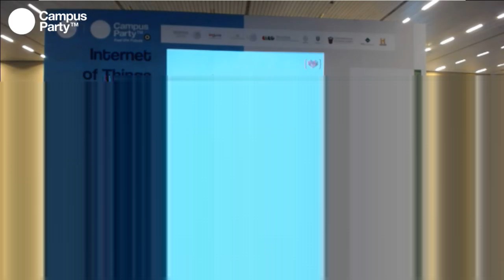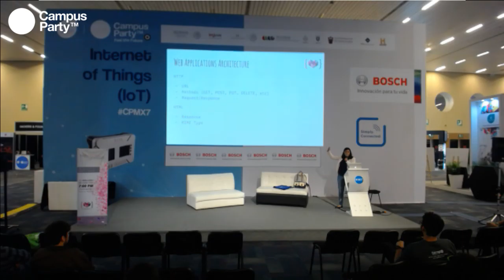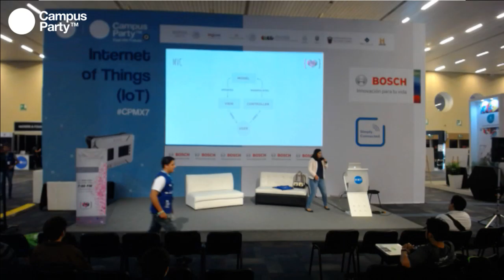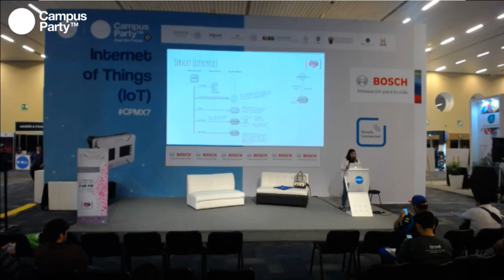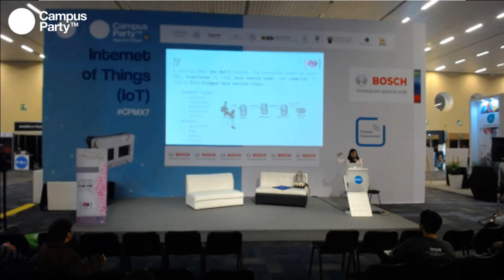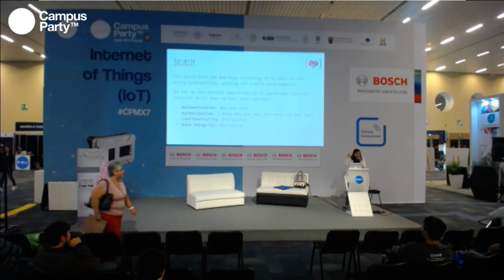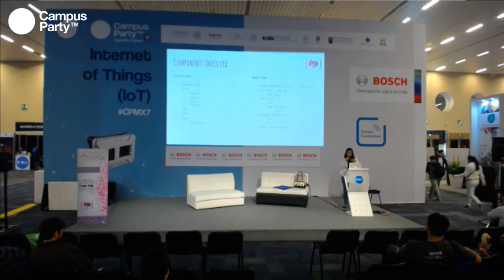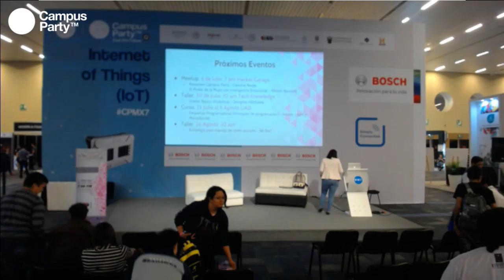CPMX7 Internet of Things Tech Women Community Web Technologies para Java EE